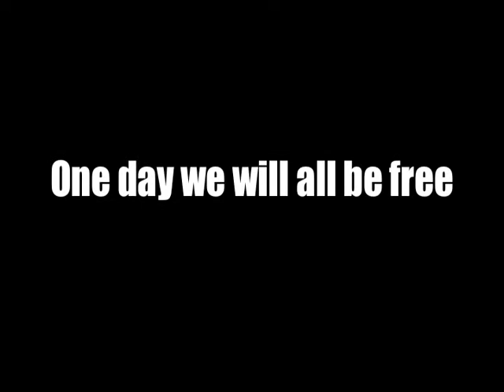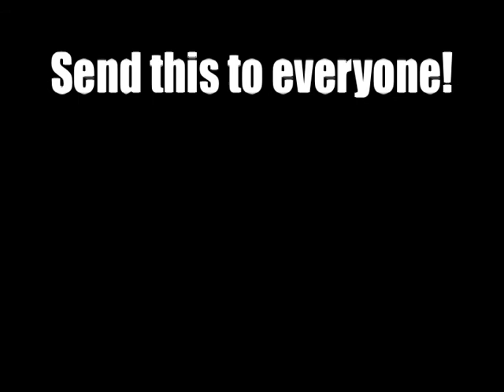Black Friday Recession Song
What is the reason for the Christmas Season?